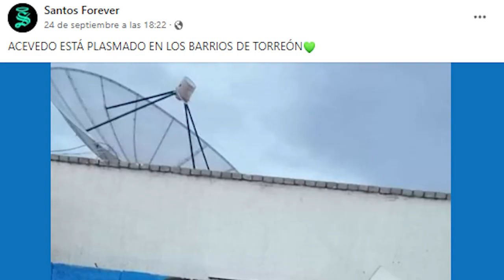✅🔥🟢ULTIMA HORA LLEGA LA PEOR NOTICIA PARA CARLOS ACEVEDO | CANTERANOS DESTACAN CON LA SELECCION